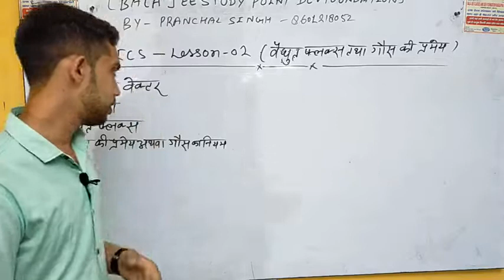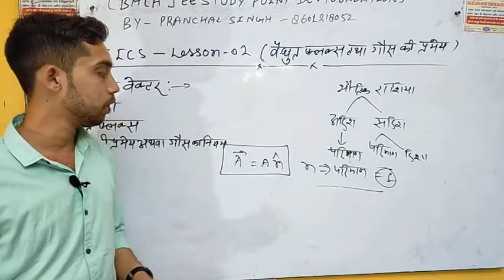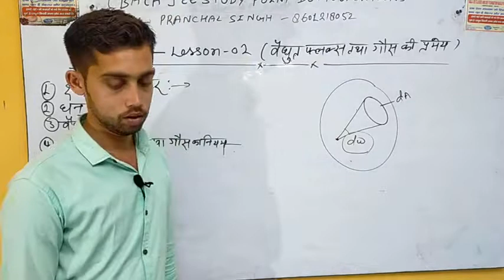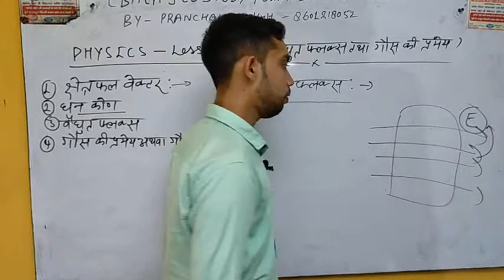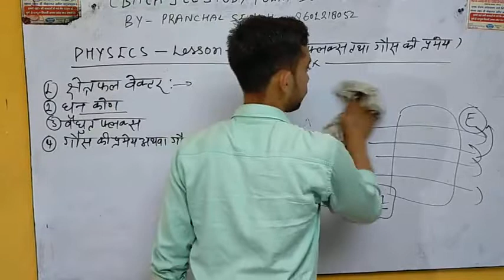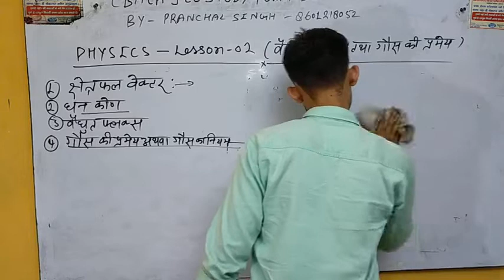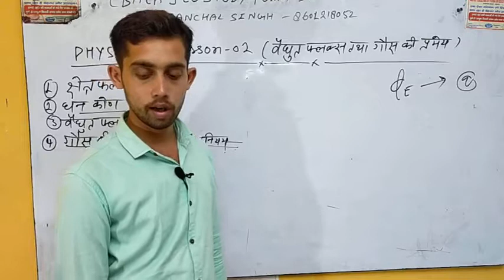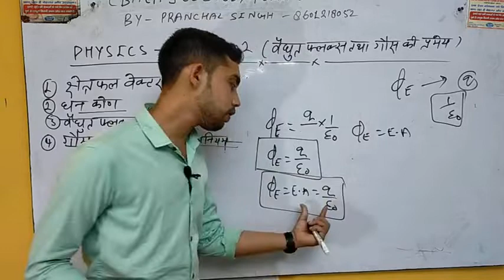Physics Class 12th ( Lesson 02 ) with NCERT Pattern with easy concept..By... Pranchal sir....part 01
Physics class 12th ( lesson 02 ). with NCERT Pattern with easy concept. पाठ का नाम विद्युत फ्लेक्स तथा गौस की प्रेमेेय. क्षेत्रफल वेक्टर,,,घन कोण,,,,विद्युत फ्लेक्स,,,गौस की प्रेमे य अथवा गौस का नियम।।।।।।. By. Pranchal sir ( Jeetu bhaiya )